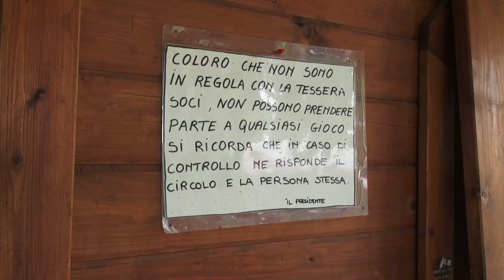Campo da bocce di San Leo, nuova vita grazie ad un gruppo di giovani